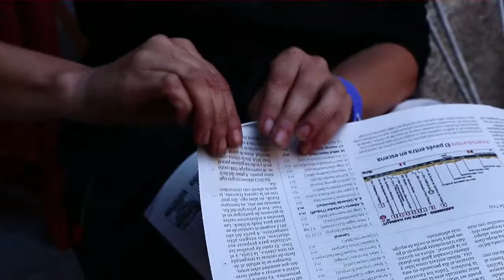Feria de artesanía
Monforte recupera su tradicional Feria de artesanía celebrada en el claustro del Centro del Vino